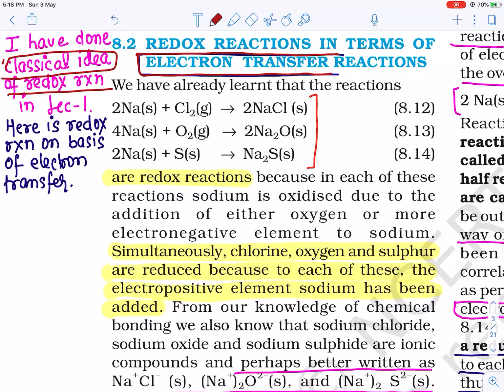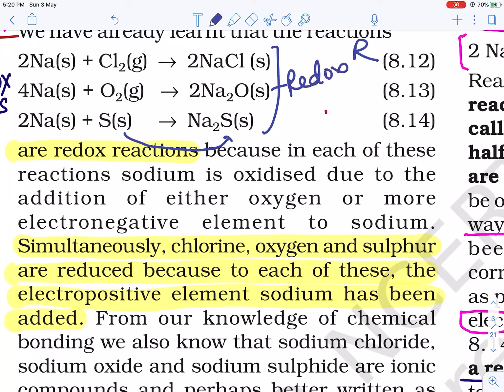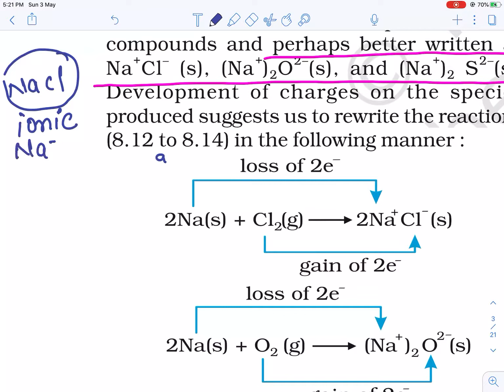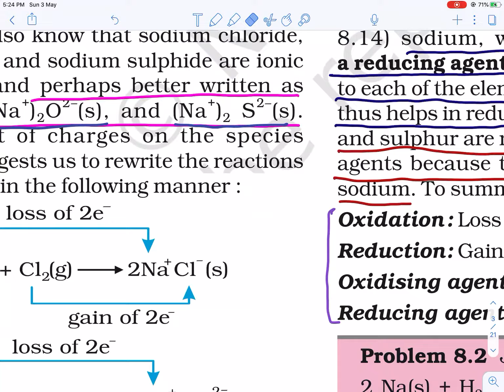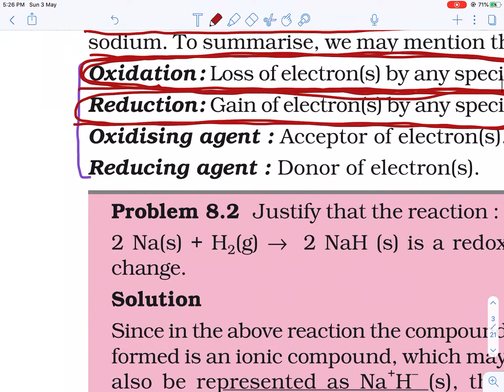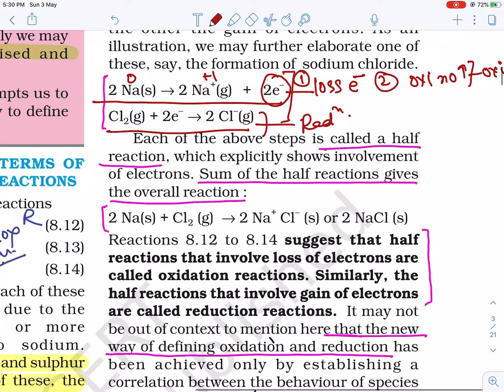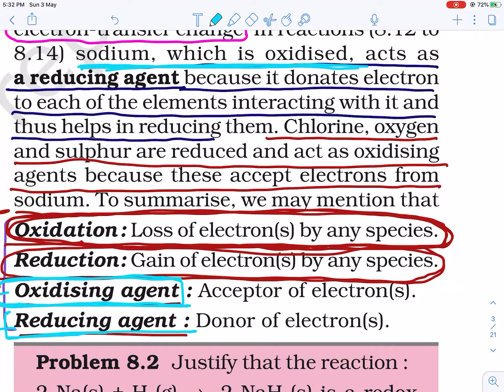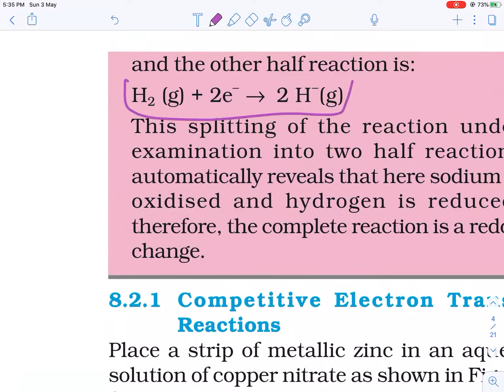Class 11 / Neet/ Redox reactions, Advance Oxidation/ Reduction,